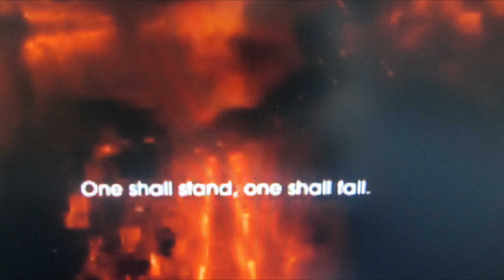Saints Row 4: Transformers Reference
The Boss isn't going down without 1 last reference...